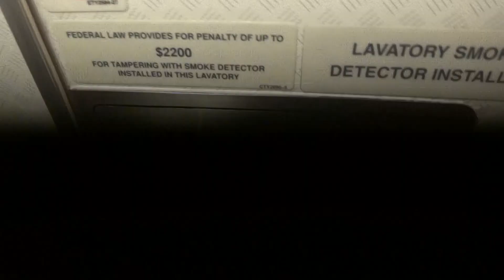American Airlines Toilet Boeing 777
This is how the toilet looks on American Airlines on a Boeing 777. It is a vacuum toilet.